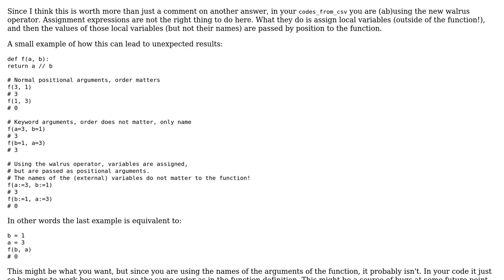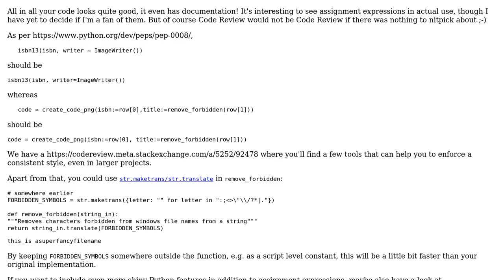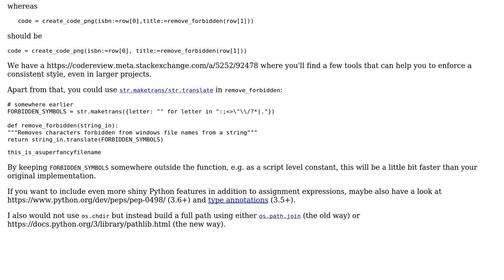Code Review: Generating PNG barcodes from a CSV (2 Solutions!!)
Code Review: Generating PNG barcodes from a CSV

With thanks & praise to God, and with thanks to the many people who have made this project possible! | Content (except music & images) licensed under CC BY-SA | Music | Images & others | With thanks to user Graipher user CoedRhyfelwr user AlexV and the Stack Exchange Network Trademarks are property of their respective owners. You are responsible for your own actions.